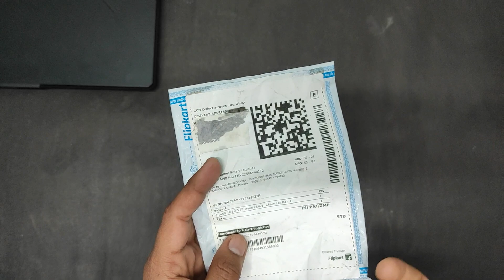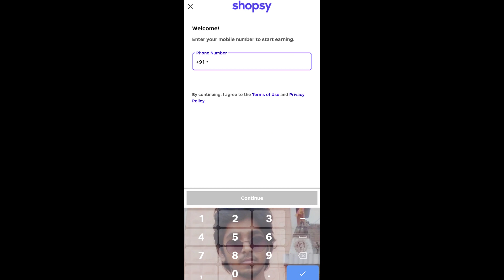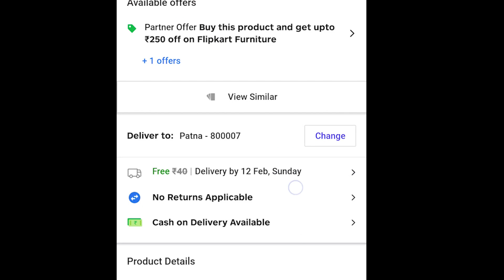Silver Chain Unboxing|| Only 19 rupees Shopsy cheapest price product unboxing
Cheapest Polyester sports silver chain